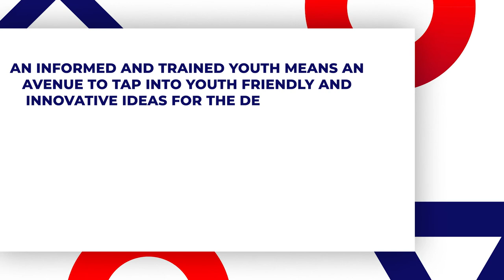Informed & trained youth means tapping youth friendly & innovative ideas for community development